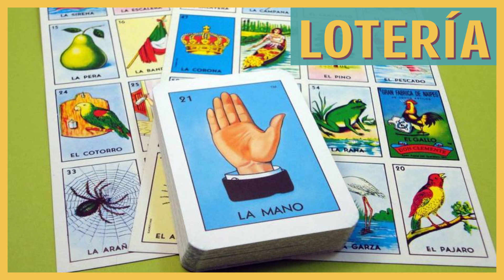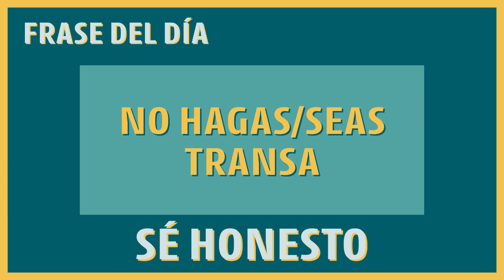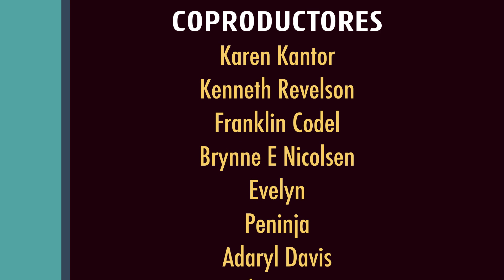Learn about BOARD GAMES s and how to play in SPANISH - How to Spanish Podcast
In this episode we talk about BOARD GAMES that were very popular in Mexico and we share with you important vocabulary to play a game in Spanish.
(Ep 133)

IInteractive Transcript - Download the transcript or click anywhere to listen to a specific word
Listen to our podcast:
Full list of episodes
Our other channel How to Learn Spanish